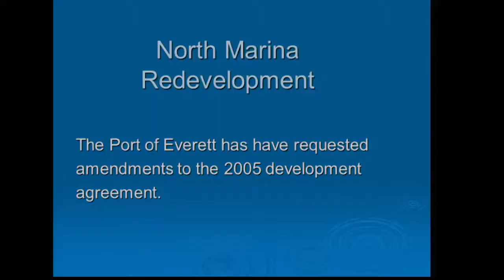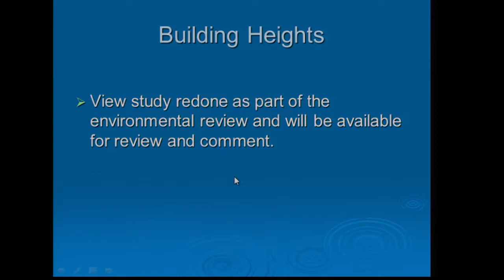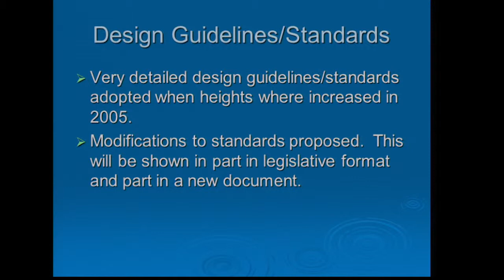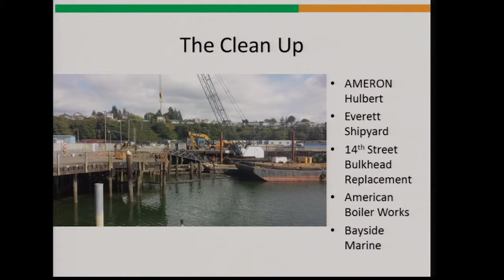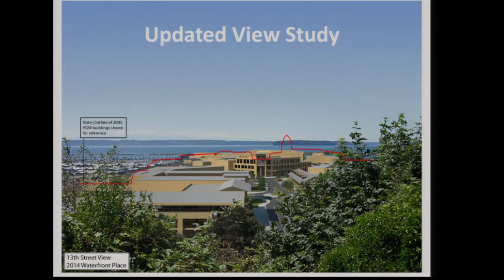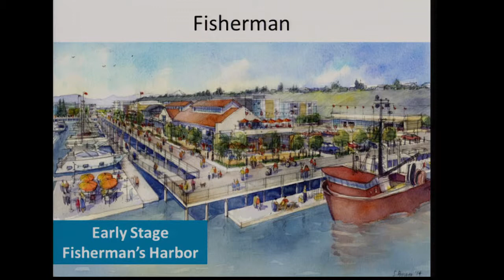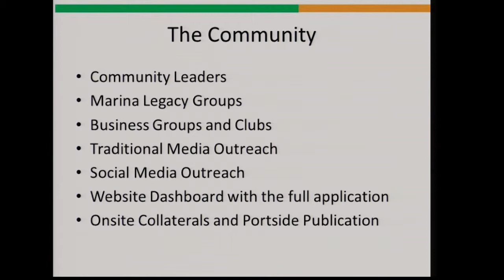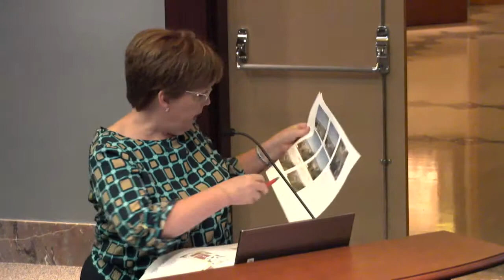Planning Commission meeting, September 16, Item 1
City of Everett Planning Commission: Part 1 of 2
Workshop on the Port of Everett's Waterfront Place project.

Part 2: Public Hearing regarding zoning regulations related to recreational marijuana businesses.